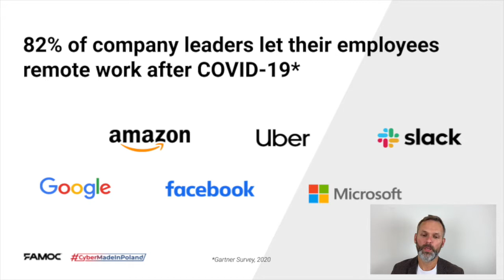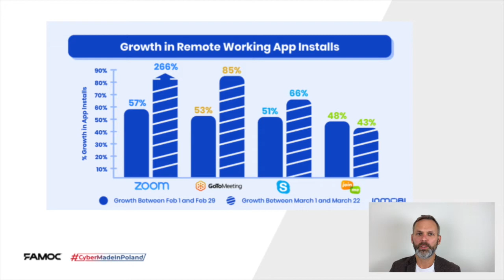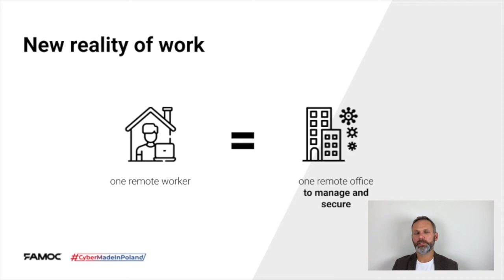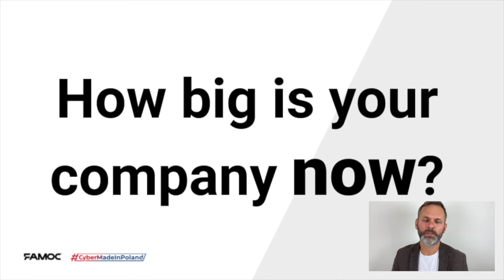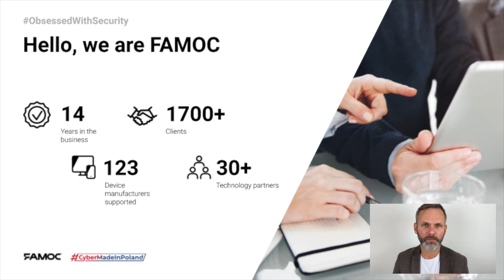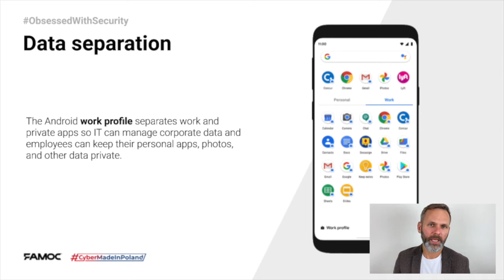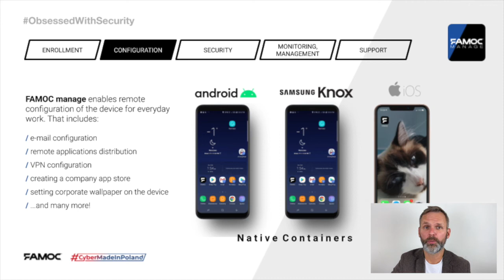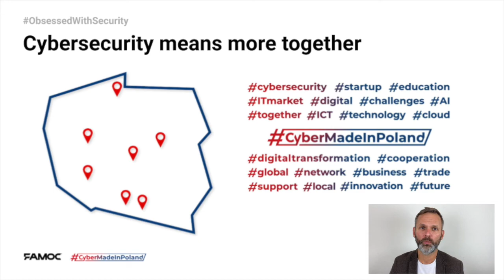How 3 months forced you to protect thousand (remote) offices instead of one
Watch a recording of CybersecGlobal event, during which Bartosz Leoszewski, as one of the speakers, told us how 3 months forced all of us to protect thousand (remote) offices instead of one 🔒